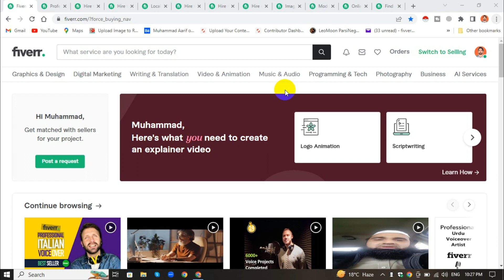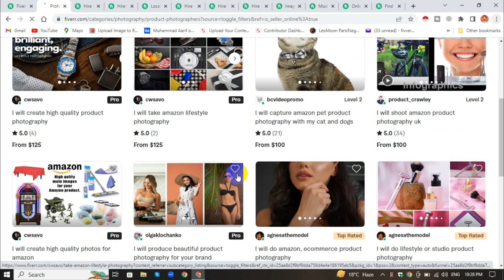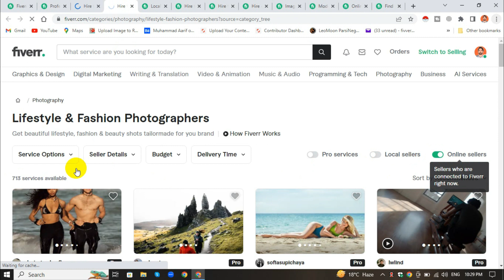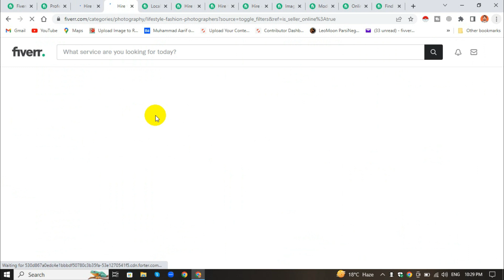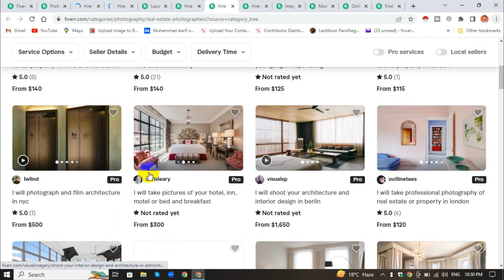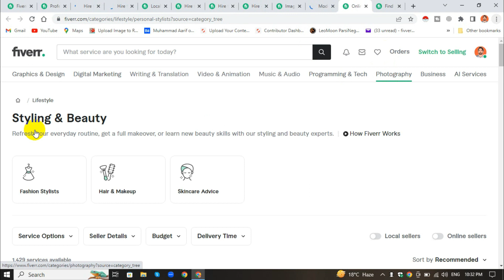Fiverr ki nai Category me kam competition but more chances to earn more!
Fiverr new catagory added low competition.
in this i have showed you the category of fiverr.